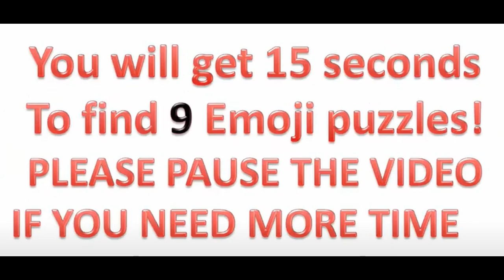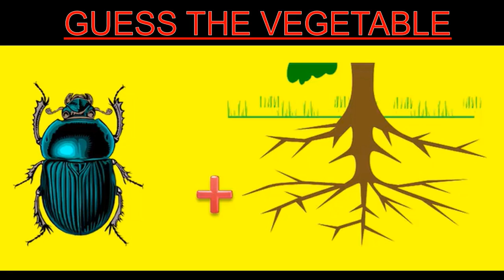Early Morning Puzzles on vegetable to warm up the brain! Can You Guess The Vegetables by emojis?